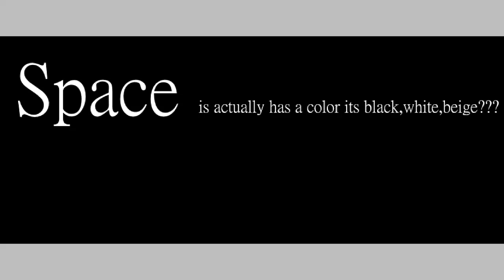Space is real color, and other cool facts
I really hope you like the
video please lets have 3.4 million